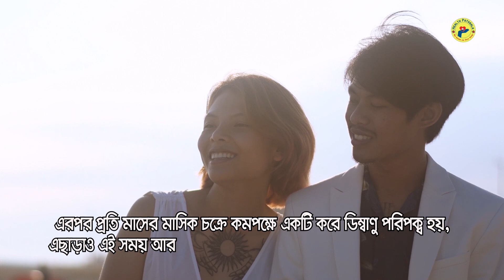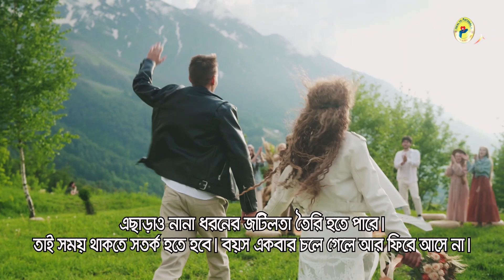বয়স ৩০ পেরোলে নারীর প্রজননক্ষমতা ৫০ শতাংশ কমে যায়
সন্তান নেওয়ার সিদ্ধান্তটা নারী ও তার সঙ্গীর। তবে সময়মতো সন্তান না নিলে পরবর্তী সময়ে অনেক জটিলতা দেখা দেয়।

Warning:
The information presented on the Health Pathsala channel is not for personal diagnosis or treatment purposes. Therefore, it is requested to take the advice of an experienced doctor regarding any disease or treatment or health-related matter and follow his advice. This channel is educational only so you can be aware of it in advance. The channel would like to thank you for sharing your information and experiences.
Bangla health guide, Bangla home remedy, Bangla health tips, and Bangla health suggestions are the main topics of our video.
সতর্কীকরণ:
Health Pathsala চ্যানেলটিতে উপস্থাপিত তথ্যাবলী ব্যক্তিগত রোগ নির্ণয় বা চিকিৎসার স্বার্থে দেওয়া হয়নি। তাই কোনো রোগ বা চিকিৎসা বা স্বাস্থ্য সংক্রান্ত বিষয়ে অভিজ্ঞ চিকিৎসকের পরামর্শ নিতে এবং তার পরামর্শ মতো চলতে অনুরোধ করা হচ্ছে। এই চ্যানেলটি শুধুমাত্র শিক্ষা সংক্রান্ত যাতে করে আপনি আগে থেকেই সচেতন হতে পারেন। আপনাদের দ্বারা তথ্য ও অভিজ্ঞতা বিনিময়ের জন্য চ্যানেলের পক্ষ থেকে আপনাদের অশেষ ধন্যবাদ জানানো হচ্ছে।